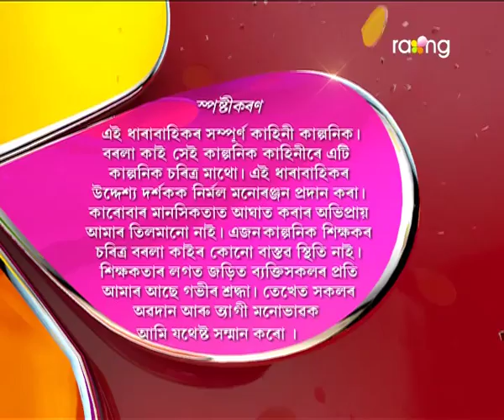Borola Kai | 11th Jan | Full Episode | No 537